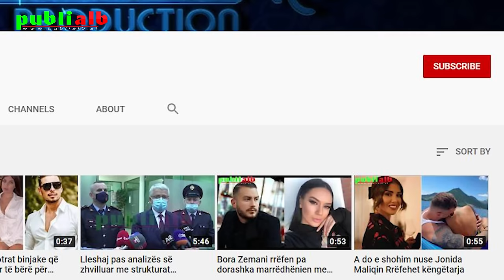Horoskopi per muajin KORRIK 2024 i detajuar per cdo shenje